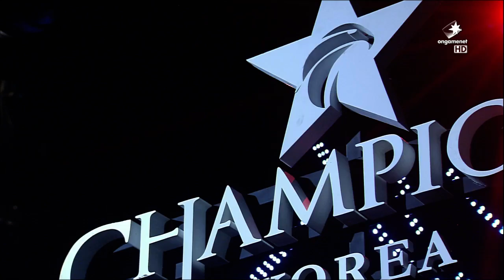SBENU Sonicboom vs KOO Tigers Full BO3 Set | LCK Summer Split 2015 W5D1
Game 1: 0:00 Game 2: 40:41 Game 3: 1:26:30

LCK Summer Split 2015 W4D4: KOO Tigers vs Jin Air Green Wings